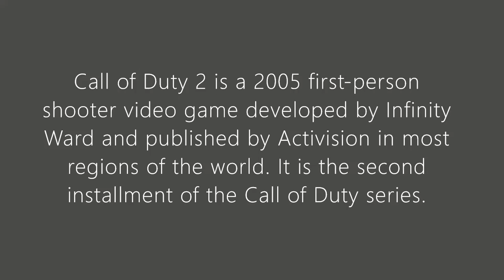Call of Duty 2 - Mission 1: Red Army Training (1080p)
Call of Duty 2 is a 2005 first-person shooter video game developed by Infinity Ward and published by Activision in most regions of the world. It is the second installment of the Call of Duty series. Announced by Activision on April 7, 2005, the game was released on October 25, 2005 for Microsoft Windows, and on November 22, 2005[1] as a launch title for the Xbox 360. Other versions were eventually released for OS X, mobile phones, and Pocket PCs.